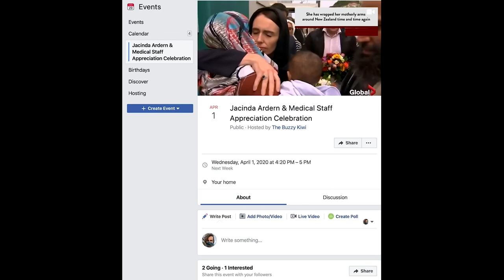Jacinda Ardern - A True World Leader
It's times like these we must come together as one to show our appreciation for those who guide us through these historic times.
Therefore let’s all take a moment to truly honour Jacinda Ardern for the remarkable world leader she is 🌏🙌🏽
So on behalf of all of New Zealand, and the rest of the world who are watching in awe, thank you Jacinda for being you ♥️
You are a role model world wide and we are PROUD to call you our leader.
And we also see the medical personal world wide who are fighting a war for us all.
From the bottom of our hearts, thank you for being heroes! 🧑🏽‍⚕️💙🧑🏽‍🔬
I am calling all Kiwis to unite together on the 1st April at 4.20pm to show our appreciation.
The Europeans have shown how they do it, so let’s show the world how Kiwis do it!
Raise a glass, bang some jandals, sing a song, dance, scream, shout, cry if you must!
Live stream your friends, video call your family,
And lets all unite together,
as one 🇳🇿🌏
We only have a few days to make this happen.
Social media is a powerful thing when used for the right reasons.
So let’s use it to bring us all together like we have never done before 🌏🙌🏽�
Kia kaha Aotearoa 🇳🇿